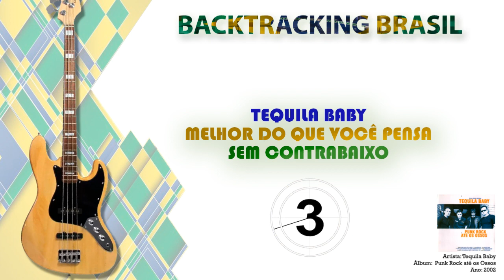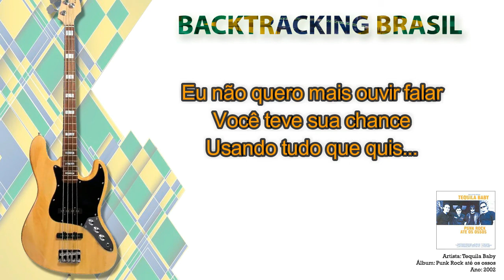Melhor do que você pensa - Tequila Baby - Backtracking sem Contrabaixo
NA COMPRA DO NOSSO SUPER PACK VOCÊ LEVA TOTALMENTE DE GRAÇA:

🎹🎹🎹🎹🎹🎹 ACESSO VITALÍCIO 🎹🎹🎹🎹🎹🎹

🏆🏆🏆🏆🏆 ATUALIZAÇÕES MENSAIS 🏆🏆🏆🏆🏆

🎵 Velhas Fotos - Tequila Baby - Backtracking sem Vocal
🎤 Artista: tequila baby
💿 Álbum: Sangue, Ouro e Pólvora
📆 Ano: 1999